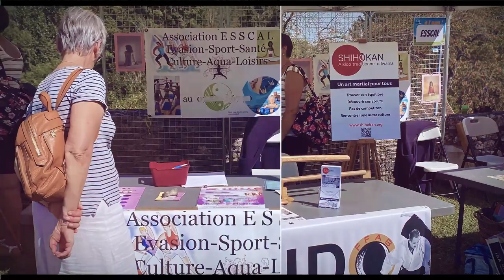Retour en images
📣 A l'Asso !

😊 Possibilité de s'inscrire aux activités pour la rentrée 2023/2024 auprès des stands des participants.

📅 Dimanche 3 septembre 2023 de 10h à 18h non-stop

🚴 Parking à vélo

🥤🌭 Buvette et petite restauration sur place. avec la participation :

🔹 Comité de Fêtes de Villecerf @comitedesfetesdevillecerf77
🔹No stress - Restaurant de Villecerf No stress
🔹Association "Les petits Villecerfois Les petits Villecerfois
🔹Association des jeunes de Villecerf

😃 𝗖𝗼𝗻𝗰𝗲𝗿𝘁𝘀, 𝗯𝗮𝗹𝗮𝗱𝗲𝘀 𝗲𝗻 𝗽𝗼𝗻𝗲𝘆, 𝗺𝗮𝗴𝗶𝗲 𝗰𝗹𝗼𝘀𝗲-𝘂𝗽, 𝘀𝗰𝘂𝗹𝗽𝘁𝘂𝗿𝗲𝘀 𝗱𝗲 𝗯𝗮𝗹𝗹𝗼𝗻𝘀, 𝗯𝘂𝗹𝗹𝗲𝘀 𝗱𝗲 𝘀𝗮𝘃𝗼𝗻 𝗴é𝗮𝗻𝘁𝗲𝘀 et également avec l' Association les Pucks... Animations Gratuites

😊 Ainsi que Les services de la Communauté de communes Moret Seine & Loing !